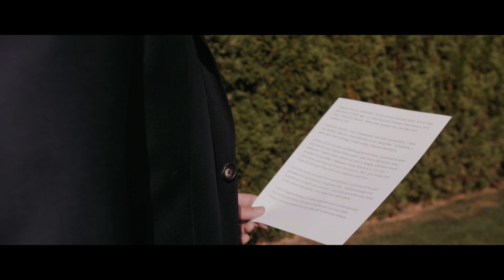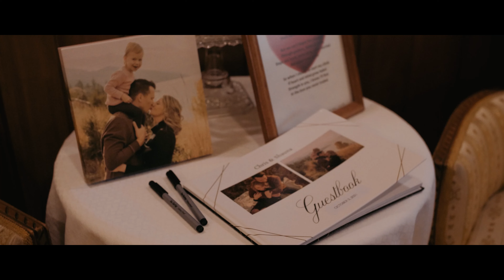Shauna and Chris // Kelowna Wedding Film